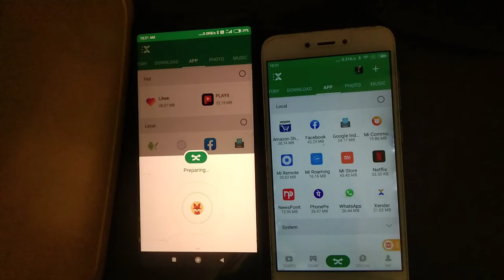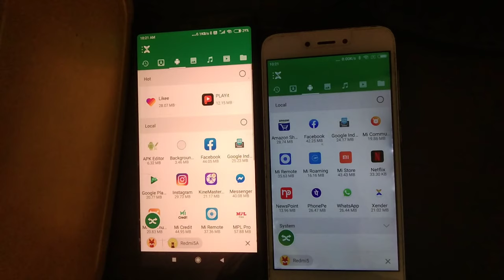Xender Se Photo Kaise Lete Hain | Xender Se Photo Kaise Send Karte Hain | Xender File Transfer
Xender Se Photo Kaise Lete Hain
Xender Se Photo Kaise Send Karte Hain
Xender File Transfer
Xender Se Photo Kaise Bheje
Share Image Xender
Xender Kaise Use Kiya Jata Hai
File Transfer App
Xender